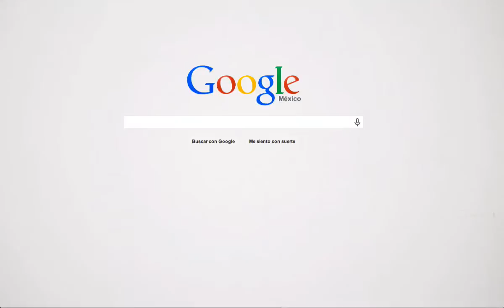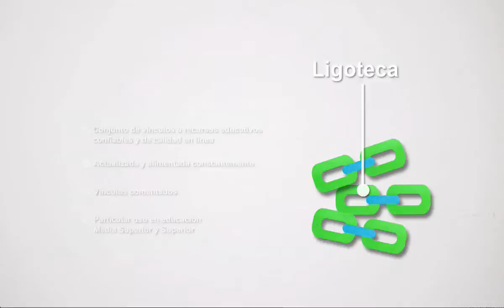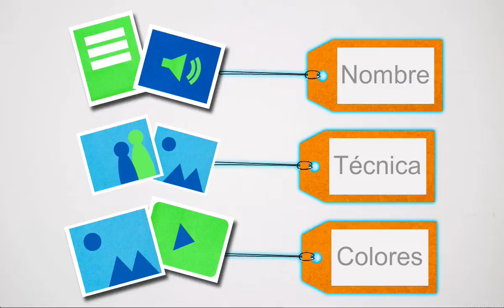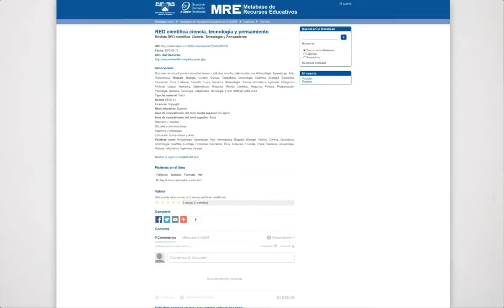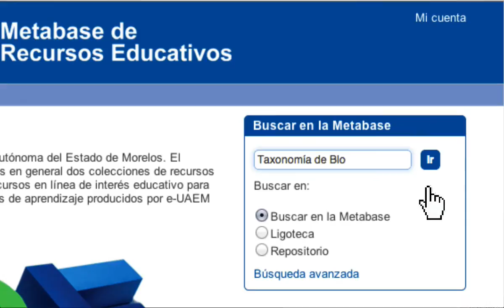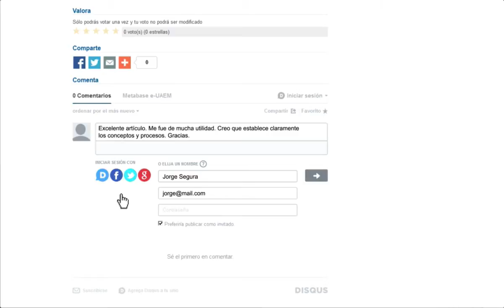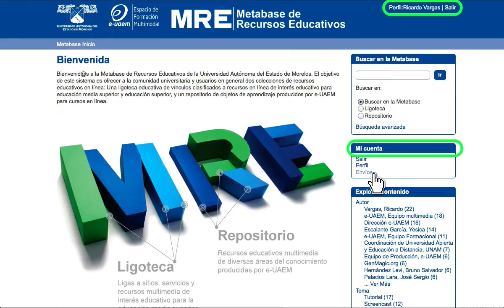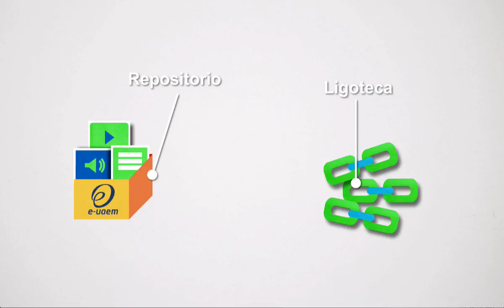Metabase de Recursos Educativos UAEM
Video de presentación de la Metabase de Recursos Educativos UAEM

CRÉDITOS

Rector
Dr. Jesús Alejandro Vera Jiménez

Secretaria Académica
Dra. Patricia Castillo España

Lic. Javier Sicilia Zardaín

Directora General de Educación Multimodal
Dra. María Luisa Zorrilla Abascal

Director General de Comunicación Universitaria
Lic. Carlos D. Figueroa Sánchez

Jefe del Departamento de Programas Educativos
Lic. Bruno Salvador Hernández Levi

Directora de UFM Alterna - Radio UAEM
Lic. Margarita Aguirre Castillo

Guión
Ing. Eréndira Ceballos Román
C. Ricardo Vargas Sotelo

Locución
Lic. Patricia Godínez García

Grabación y producción de audio
C. Carlos Pérez Díaz

Diseño Gráfico
C. Aracely Quintana González
Lic. Yesica Escalante García

C. José Sergio Palacios Lara